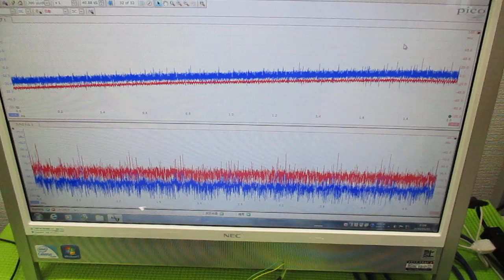オリジナル超音波実験 ultrasonic-labo